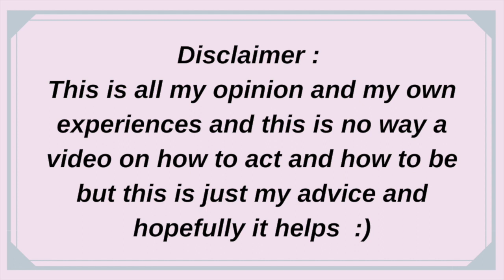What you NEED to know about Plymouth University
Hey guys, this video is hopefully going to help the people that are starting university, particularly Plymouth University but some tips can help people that are just planning to go to uni. I hope you found this video somewhat helpful.
The amount of times I say "so" or "umm" is actually ridiculous and annoying 😂

Song: Down Lo - Kepler

If you have any more questions that you would like to be answered feel free to leave them in the comments and I will try and help answer them as best as I can.